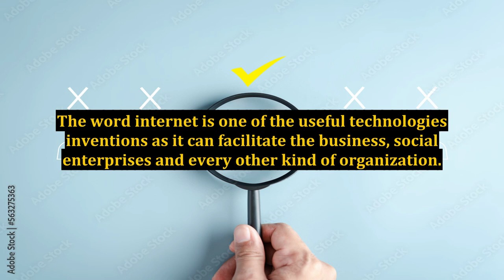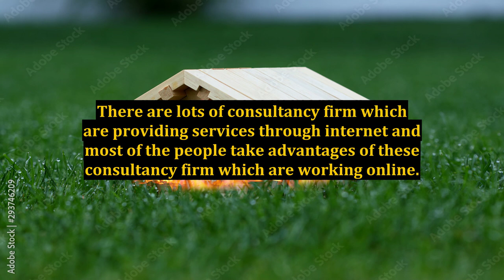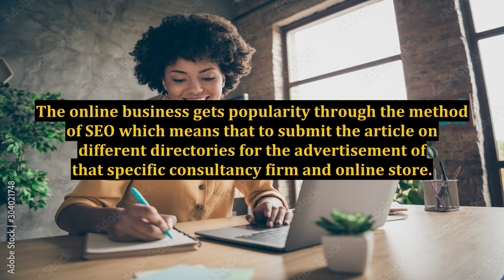Internet And Business Online: Most Profitable One